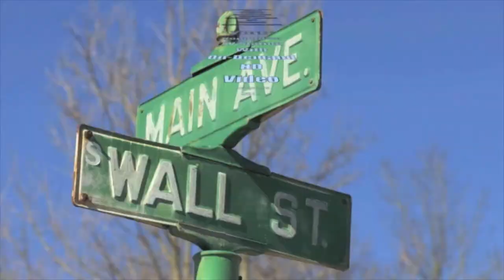Superintendent Amy Crouse at Loveland High School Commencement